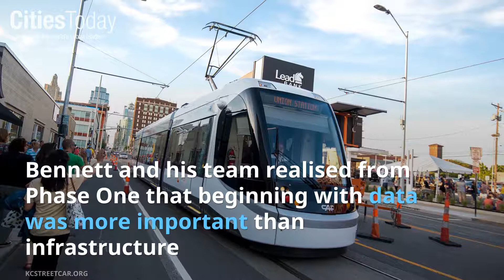The CIO leading Kansas City’s smart city operation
Jonathan Andrews spoke to Bob Bennett, Chief Innovation Officer in Kansas City, Missouri as he prepared to move to Phase Two of the smart city strategy and expand the five-square kilometre test-bed to the entire city